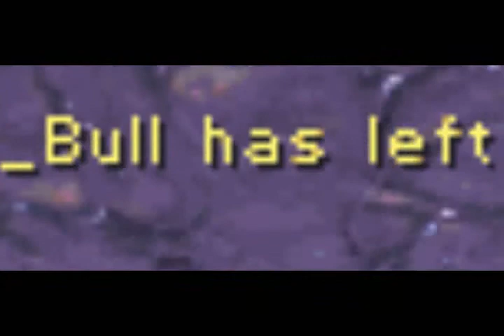Pure Beauty by Snotty